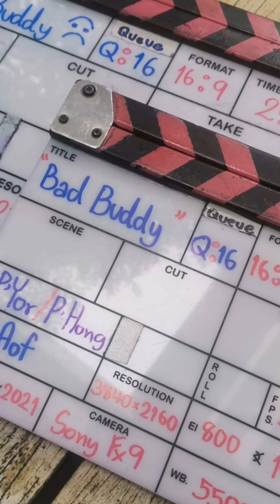Bad Buddy Series Casts ON SET!!| Behind the scenes